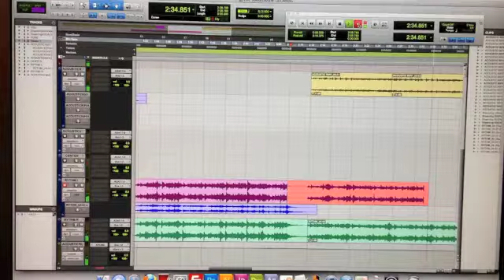Love is a Battlefield Studio Video | Amnesia Beach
What I've been up to for the past few weeks in the studio. Word.

Love is a Battlefield EP | June 19, 2012